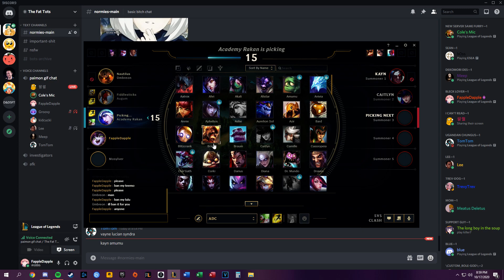i will personally int your lane